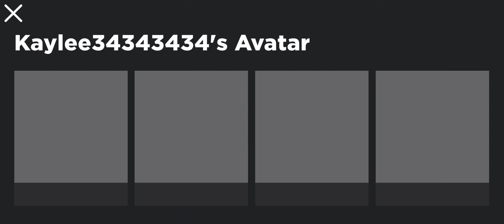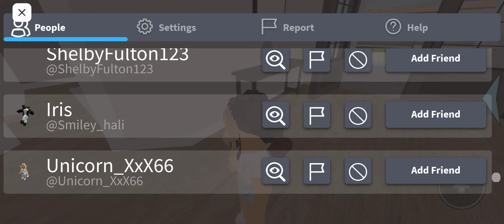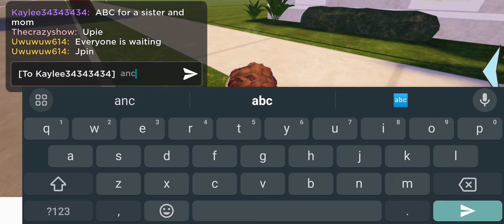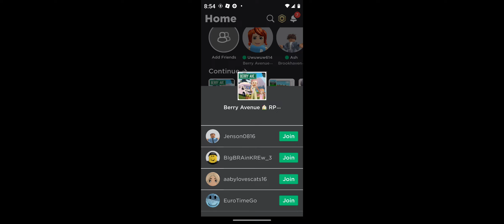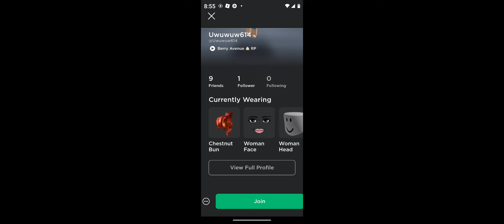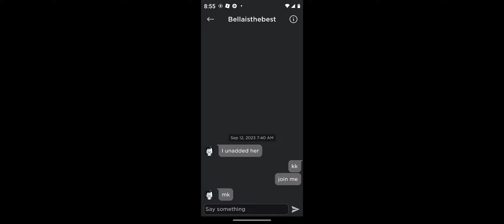shout out at the end!